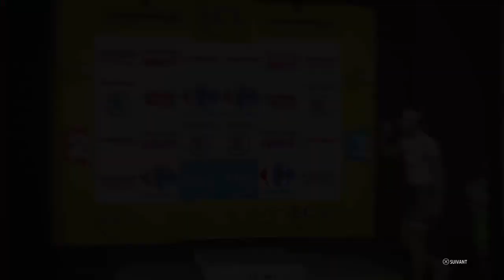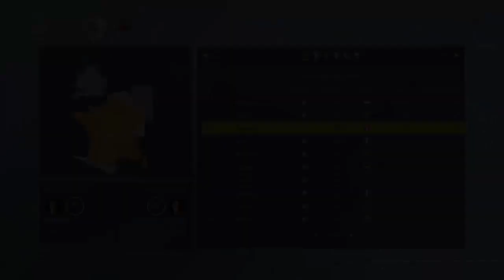Tour de France 2017 - LE DEFI DE TUTUR 3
Pour participer au défis il suffit de lancer une partie sur Tour de France 2017 en My Tour, En mode CHAMPION, choisir l'étape Laissac - Le Puy en Velay. Prendre l'equipe Trek Segafredo avec Bauke Mollema (effectif au choix). Bonne chance !

Pour m'envoyer vos résultats : (Lien Vidéo ou screen classement étape)

Bonne chance en tous en espérant un Max de participant ! Qui sera le successeur de GILLOU ?

Babay.

Psn : tutur15200